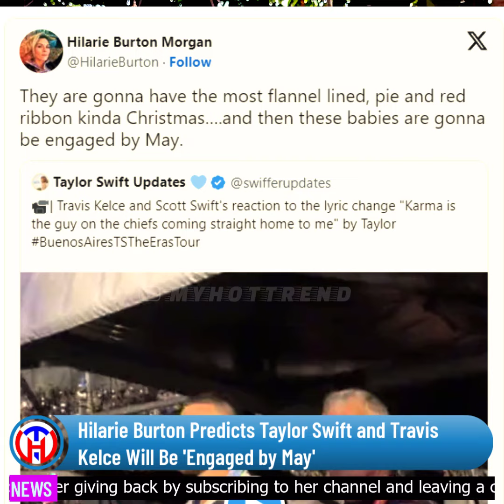Travis Kelce and Taylor Swift's Engagement by May Predicted by Hilarie Burton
Hilarie Burton Predicts Taylor Swift and Travis Kelce Will Be 'Engaged by May'. As fans eagerly follow Swift and Kelce's journey, Burton's prediction of an engagement by May adds an extra layer of anticipation.